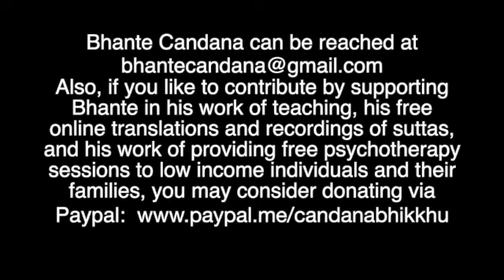TRUST Requires Energy & Wisdom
“TRUST Requires Energy & Wisdom” (Recorded Feb. 16th, 2021. Note: Apologies for the background rooster "sound effects" :)

Often, trust is seen by some as a passive state, lacking perhaps in active participation from the person.
Here, Bhante points out how trust, in fact requires a great deal of wisdom, along with effort AND energy, in order for it to lead a person to the goal(s) they are pursuing.
In addition, Bhante discusses briefly the Five Hindrances (Panca Nivarana), i.e. Sensual Lust (Kāmacchanda), Anger/Hatred (Viyāpāda), Sloth & Torpor (Thina Middha), Restlessness & Worry (Uddhacca Kukkucca), and Doubt (Vicikiccha), and how these too sap and drain us from valuable energy, and how energy and effort is required therefore, in order to overcome them and bring the mind to a state of equanimity (Upekkhā).

May this talk bring you peace and harmony into your life.

Also, if you like to contribute by supporting Bhante in his work of teaching, his free online translations and recordings of the Pāli Suttas, the original discourses of the Buddha, as well as his work in providing free psychotherapy sessions to low income individuals and their families, you may consider donating via Paypal